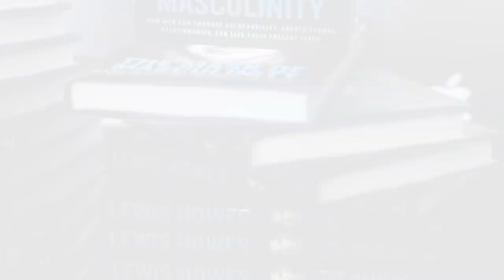The Material Mask: The Mask of Masculinity by Lewis Howes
Through this journey, I’ve become aware of the things that have been holding me back as a human being, not just as a man, but as a human, in terms of being resentful, guarded, frustrated and defensive. But I recognize men and women might wonder, "What’s in this book specifically for me?"

WHAT’S IN IT FOR MEN?

Men will:

Understand what holds you back from your most powerful self
Develop an unwavering foundation of confidence in any situation
Propel you to a level of power and success that you may have never thought possible
Embrace and let go of any fears that hold you back from your dreams
Let go of all pressure, stress, and anxiety, so you can finally feel free
Experience more joy, happiness, and love in all of your relationships
WHAT’S IN IT FOR WOMEN?

Women will:

Understand the men in your life better
Learn ways you can emotionally support the men you love
Learn powerful tools to connect more intimately in your relationships
Learn how to get men you love to open up and be more vulnerable
Understand what holds the men in your life back
Understand why men act guarded, and how to help them open up
IT’S TIME TO UNDERSTAND THE MEN BEHIND THE MASKS OF MASCULINITY.